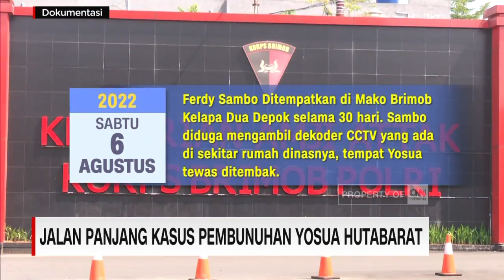Jalan Panjang Kasus Pembunuhan Yosua Hutabarat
Kasus kematian Brigadir Yosua, bemula pada Juli 2022 silam. Kasus yang awalnya disebut sebagai kejadian tembak-menembak, akhirnya terungkap sebagai kasus, pembunuhan berencana.

Kasus ini mencuat ke publik pertama kali pada awal juli 2022 , dan telah berjalan selama kurang lebih selama 6 bulan.

Berikut perjalanan kasus pembunuhan Brigadir Yosua, hingga akhirnya menyeret 11 tersangka, termasuk perkara perintangan penyidikan.